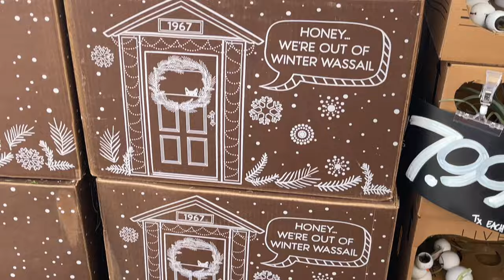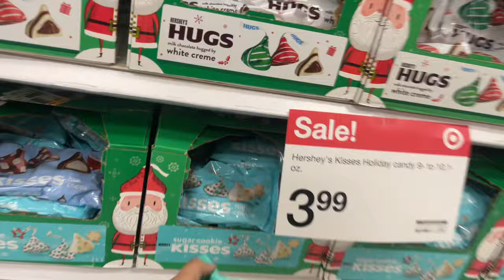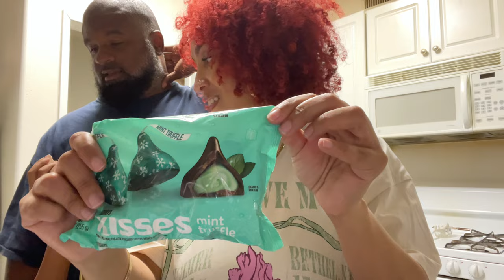Vlogmas Day 4 | Recreating the Miu Miu Jacket & Who’s In Your Circle?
Anthropology Items:
Candlestick Holder Small
Candlestick Holder Large
Pumpkin Coffee Mug

Amazon Items:
Bud Vases
Chair Covers
Acrylic Flower Holder

Target Items:
Candle Large
Candle Medium
Candle Small

Makeup I’m Wearing:
Armani Beauty Blush

Other colors I wear
Rare Beauty Blush:

Rare Beauty Concealer

Hope of the Valley Rescue Mission is a faith-based compassion ministry. Our goal is to meet the needs of the “whole” person — spiritually, emotionally, and physically. The organization is governed by a skilled and experienced local board of directors comprised of men and women who have a tremendous passion to see the needs of the hurting met in the San Fernando Valley.

Goodwill works to enhance the dignity and quality of life of individuals and families by strengthening communities, eliminating barriers to opportunity, and helping people in need reach their full potential through learning and the power of work. Goodwills meet the needs of all job seekers, including programs for youth, seniors, veterans, and people with disabilities, criminal backgrounds and other specialized needs. In 2015, Goodwill helped more than 312,000 people train for careers in industries such as banking, IT and health care, to name a few — and get the supporting services they needed to be successful — such as English language training, additional education, or access to transportation and child care.

All things Beauty, Fashion & Lifestyle